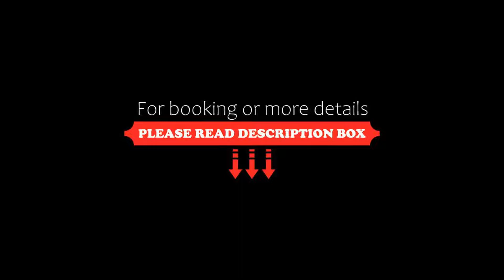Novotel Suites Calais Coquelles Tunnel Sous La Manche, Coquelles, France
About Property:
Novotel Suites Calais Coquelles boasts an excellent location just 200 m from the Channel Tunnel, 10 minutes from the Eurostar TGV station, 10 minutes from the port and the beach.
This Novotel Suites offers a unique concept of accommodation. The suites all have an area of 30m² and offer modular spaces.
Novotel Suites Calais Coquelles offers free massages on Thursday evenings, a range of 24-hour services including a food counter, a bar, a business centre, and free access to the fi...
Property Type: Hotel
Address: Place De Cantorbery, 62231 Coquelles, France
Searching For
1. Novotel Suites Calais Coquelles Tunnel Sous La Manche - Coquelles - France
2. Novotel Suites Calais Coquelles Tunnel Sous La Manche - Coquelles - France Address
3. Novotel Suites Calais Coquelles Tunnel Sous La Manche - Coquelles - France Rooms
4. Novotel Suites Calais Coquelles Tunnel Sous La Manche - Coquelles - France Amenities
5. Novotel Suites Calais Coquelles Tunnel Sous La Manche - Coquelles - France Offers and Deals
Audio Credit:
Track Title: Subway Dreams
Artist: Dan Henig